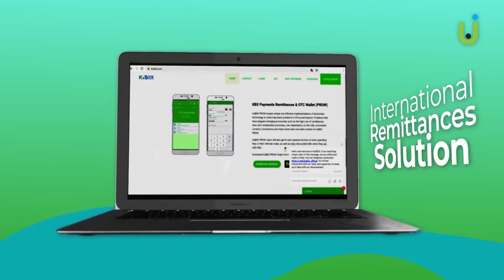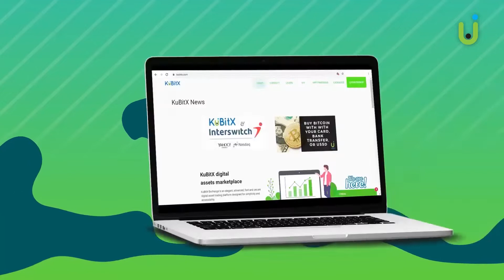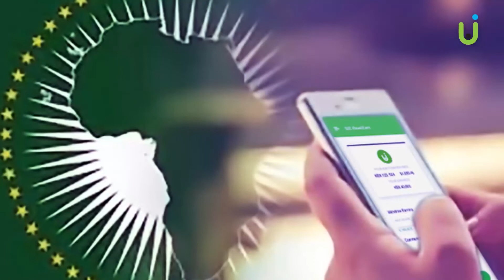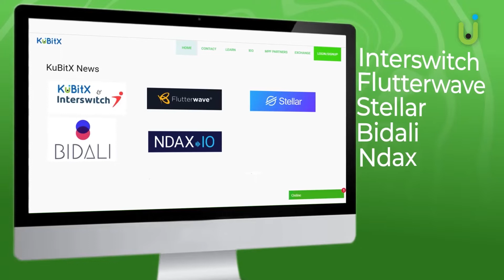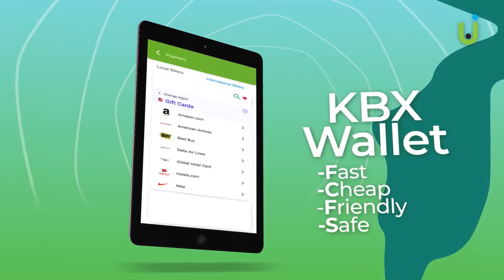KUBITX JOURNEY SO FAR 2019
It has been such a ride. We thank you all for being on this journey with us. As we enter our biggest year so far we wish to recount all the achievements of this year.

Thank you KuBitans for your unwavering support. Let us keep it going in 2020.

Seasons Greetings, and Happy Holidays!!